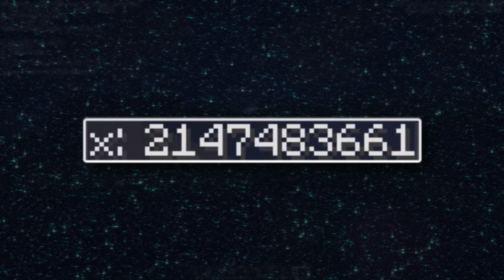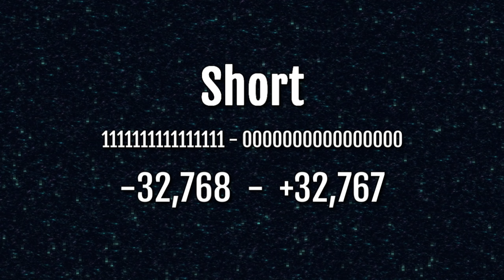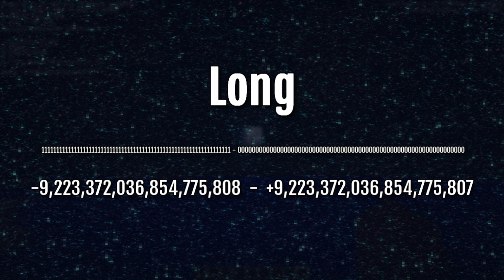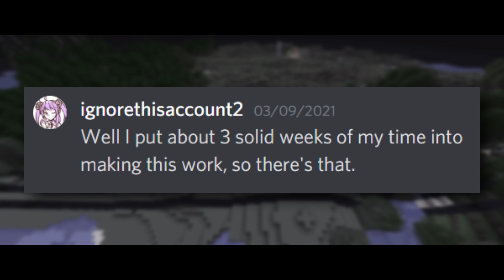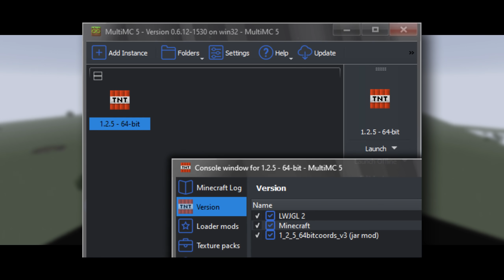breaking Minecraft's FINAL Distance Limit...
Minecraft's new block limit is over 9 quintillion!

INFO
Thanks to 314rft for creating the mod that made this possible. This video is NOT an April Fools joke. 314rft really did create a mod that extends Minecraft's block limit to 64-bit values!

0:00​ Intro
3:36​ Where do we even begin?
4:49​ Beyond 2^31
6:44​ Where are the Far Lands?
8:11​ Light-years from Home
10:33​ 2000 Light-years Long